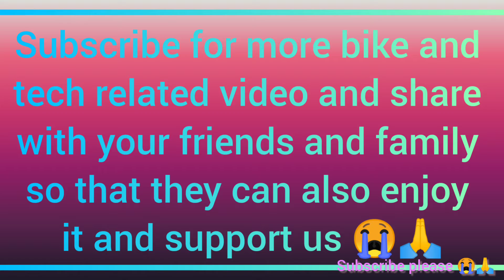Ducatti Scrambler 1100 || Verithanam ஆன cafe racer bikes 😈 || full bike review in Tamil